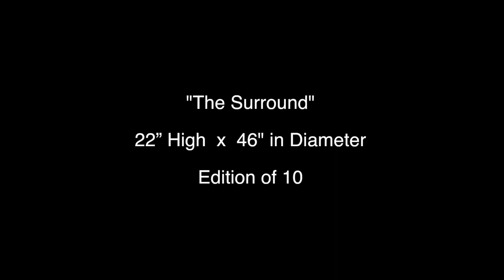The Surround - Native American Bison Hunting Scene in Bronze Art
"The Surround" - A bronze by Jeff Wolf, features a Native American Hunting Scene where the Bison were surrounded and kept circling for the hunters to harvest as many as possible during the hunt. Hailed as possibly the Greatest Native American Hunting Scene ever by many Western Art Enthusiast.